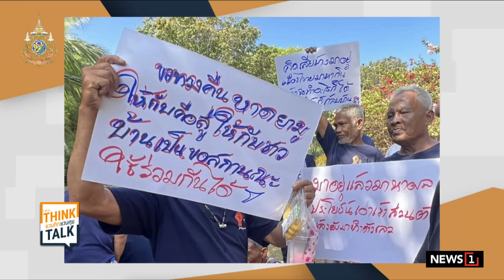แฉวีรกรรมฝรั่งเตะหมอ ขับรถขวางรถกู้ชีพ ชูนิ้วกลางให้ : ชวนคิดชวนคุย 04/03/67 ช่วงที่1